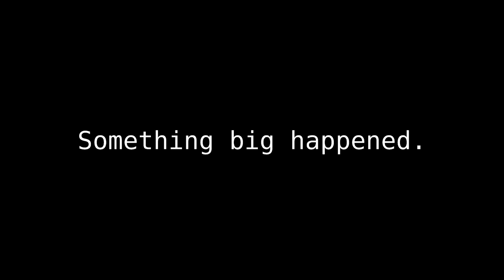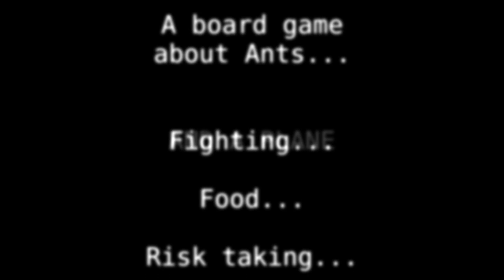Ants in a Plane on a Plain Trailer 2012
Ants in a Plane on a Plain, the board game about ants, survival, and competition. Coming December 2012.